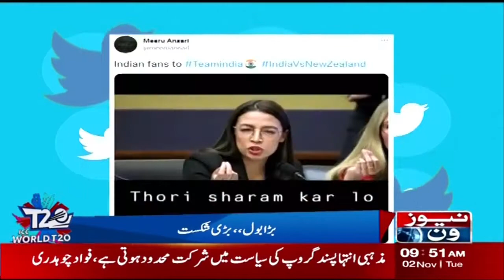Bara Bol,Bari Shikast...